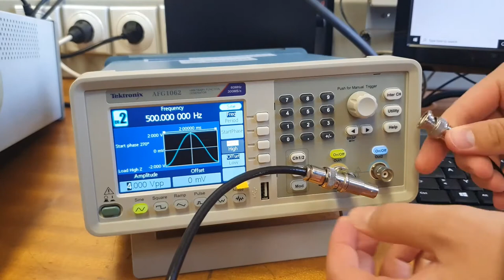MSR - Računanje srednje vrednosti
Kratko video uputstvo za računanje srednje vrednosti na ekranu analognog osciloskopa. Materijal je namenjen predmetu Merni sistemi u računarstvu (13E053MSR, na Elektrotehničkom fakultetu Univerziteta u Beogradu koje su pripremili demonstratori Petar Juković i Bogdan Badnjarević.
NAPOMENA: na kraju video uputstva kada je potrebno očitati razliku između GND nivoa, bilo je potrebno da se sinhronizacija obezbedi pomoću VERT moda kako bi oba GND-a bila prikazana (i sa kanala 1 i sa kanala 2).